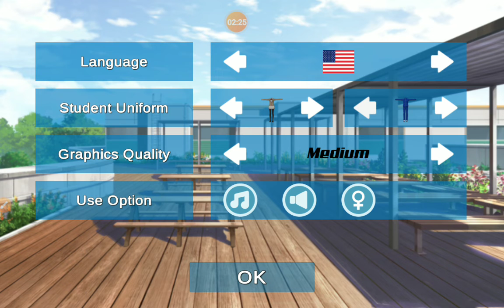handey boi play high school simulator 2018